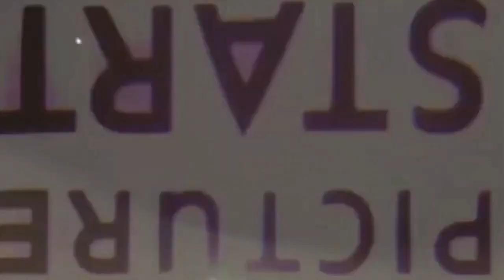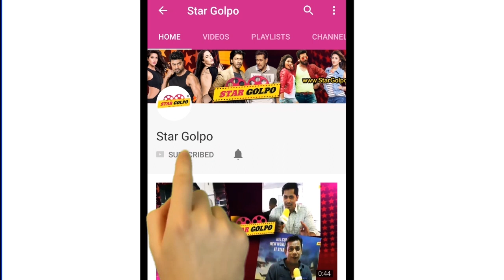নায়ক হতে যাচ্ছে কি শ্রাবন্তীর ছেলে? Srabanti Son | Star Golpo